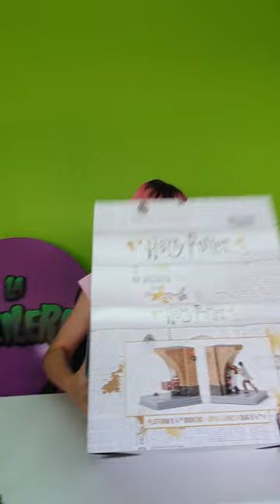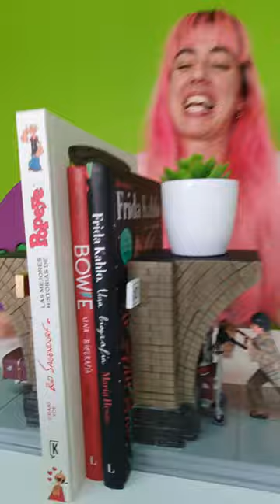Sujeta libros Harry Potter Hogwarts Express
Mira esta maravilla para que sujetes todos tus libros de Harry Potter.